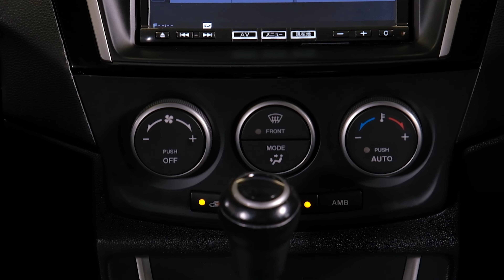2013 Mazda Premacy 20S Skyactiv 7-Seater 'Facelift'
-2.0lt Skyactive Chain Driven Engine
-Tiptronic Gearbox
-20S Sport
-Facelift Upgrades
-7 Seater
-i-Stop
-5 Door
-Power Sliding Door
-Cloth Interior Trim
-Remote Proximity Locking Key
-Traction Control
-Airbags
-Adjustable Height Control Drivers Seat
-ABS Brakes
-Power Steering
-Power Windows
-Climate Control Air-Conditioning
-Stereo
-Central Locking
-Tinted Factory Privacy Glass
-ISOFIX